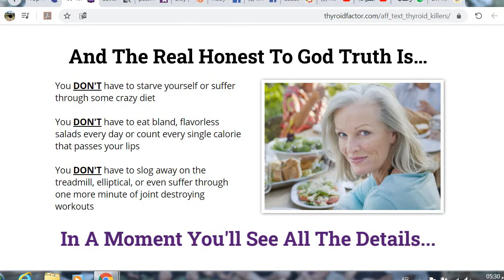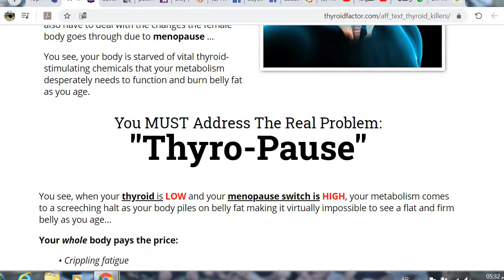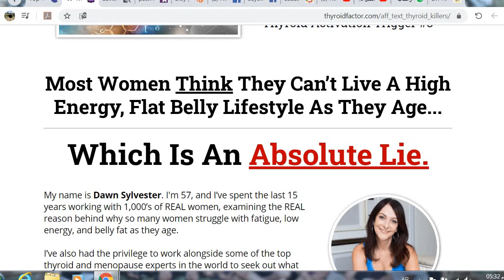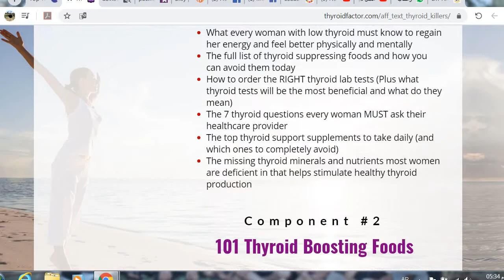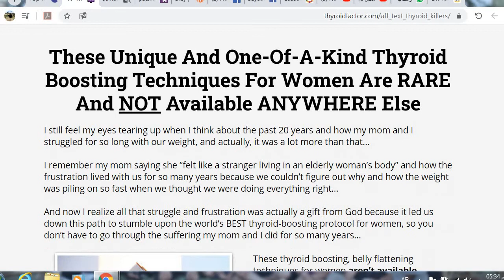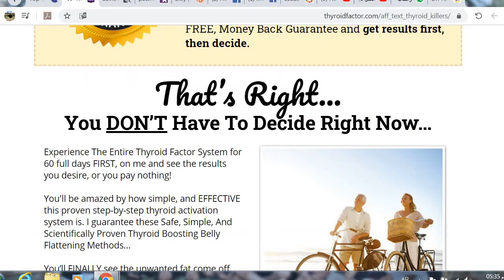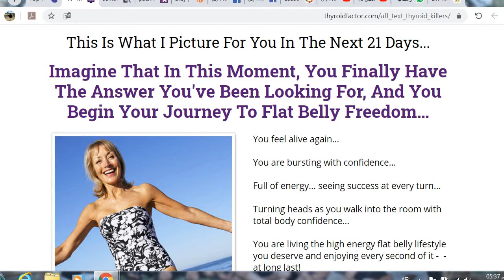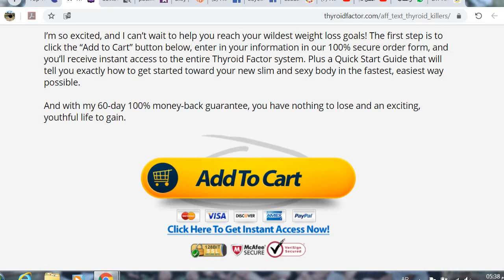Top Thyroid Product On CB Discover How Women Are Using This 30 Second Thyroid Technique To Switch On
Attention Women Over 35: Still Struggling To Lose Belly Fat?
Discover How Women Are Using This 30 Second Thyroid Technique To Switch On Their #1 Fat Burning Hormone And See A Flat And Firm Belly In Only 21 Days Without Starving Or Long Workouts

Did you know that studies from The American Thyroid Association show women are 5-8 times more likely to struggle with thyroid problems than men?

Combine that fact with the changes the female body goes through due to menopause and it’s clear to see why it's not uncommon for women over 40 to report feeling “off.